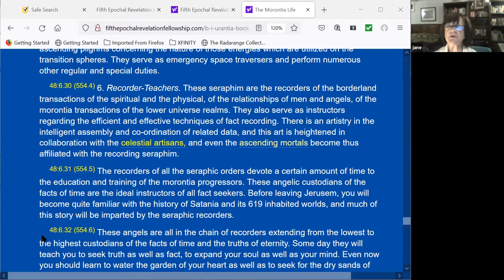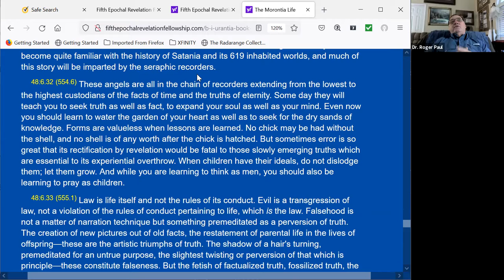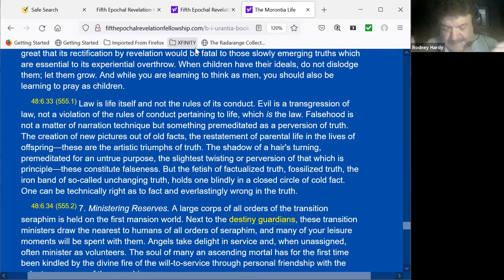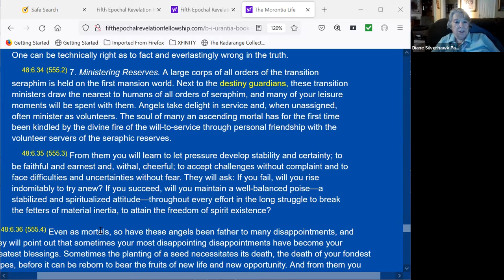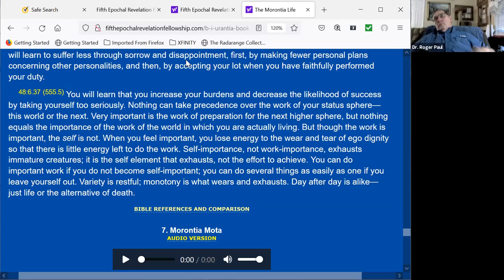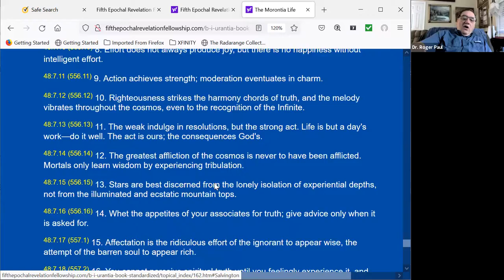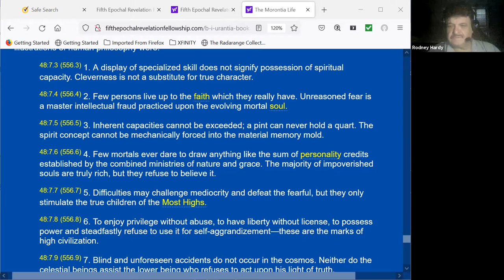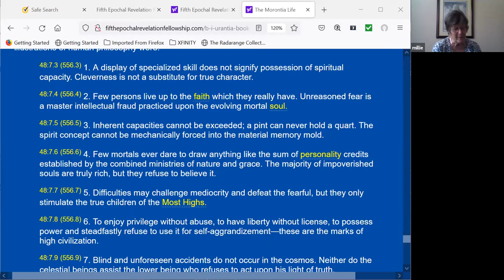The Urantia Book, Paper 48, part 7, September 7, 2021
The Urantia Book, Paper 48, part 7, Meeting September 7,2021